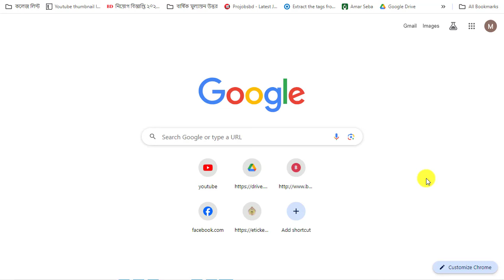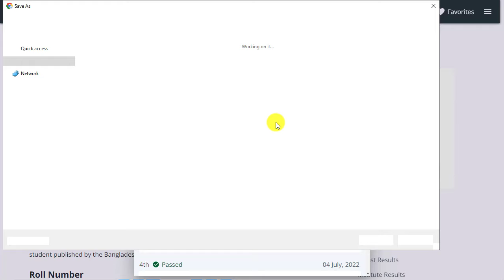Diploma Result 2024 || How To Check Diploma Result 2024 || BTEB Dipolma Engineering Result 2024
Diploma Result 2024 || How To Check Diploma Result 2024 || BTEB Dipolma Engineering Result 2024. Technical Education Board Dipolma Result
Hello Viewers!
Today in this video I haved to showed How to Check Your Diploma  in engineering Result 2024. Ai video maddhome apni obossoi Upokrito hoben. I Hope Apnake Ai video ti khub Valo lagbe toh like kore diben Thank You So Much.Diploma Result 2024 | How To Check Diploma Result | Technical Education Board Result.

Assalamualaikum. Today in this Education Video I will be showing to you How To Check Diploma Result 2024. Ai video maddhome apni obossoi Upokrito hoben. I Hope Apnake Ai video ti khub Valo lagbe toh like kore diben Thank You So Much.

Queries Solved
1. diploma result kivabe dekhbo
2. how to check diploma result
3. diploma result
4. diploma result bd
5. ডিপ্লোমা_রেজাল্ট
6. bangladesh technical education board
7. bteb result check online
8. diploma result 2024
9. diploma result 2024 marksheet
10. bteb result
11. 8th semester result
12. bteb result bd
13. bteb result gov bd
14. how to check diploma result 2024
15. how to check migration result of diploma
16. bteb result notice
17) How to Check Diploma Result
18) কারিগরি শিক্ষা বোর্ডের রেজাল্ট দেখুন CGPA সহ
19) Diploma in Engineering Exam Result | BTEB 3rd, 4th, 5th, 6th, 7th, 8th Semester Result
20) how to check diploma result how to check bteb result
21) diploma result kivabe dekhbo

diploma result 2024,how to check diploma result,technical education board result,vocational result,diploma result kivaby dekbo,how to check result,result bd,diploma result 2024,basic tutorial,ismail hossain,রেজাল্ট চেক করার নিয়ম,কিভাবে মার্কশিট সহ রেজাল্ট পাবো,রেজাল্ট বিবি,রেজাল্ট কিভাব অনলাইন থেকে বের করবো,bteb results,polytechnic results check,kivbe diploma results dekbo 2024